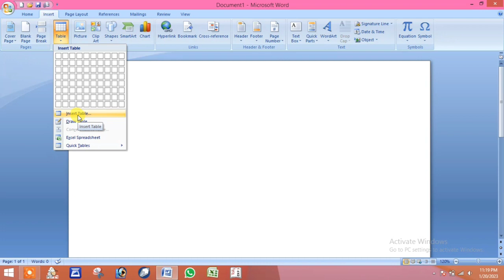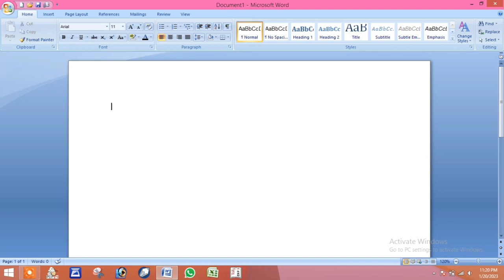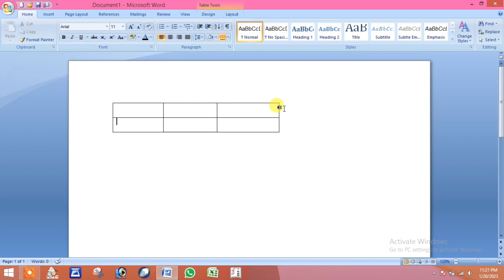ms word table tutorial with tips and tricks shortcuts keys in hindi l ms word mein table kaise banay